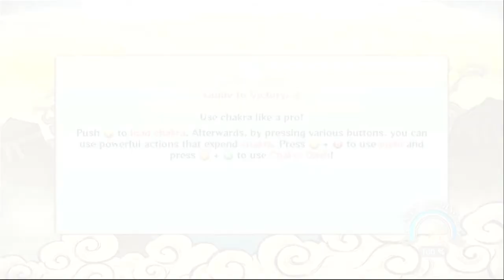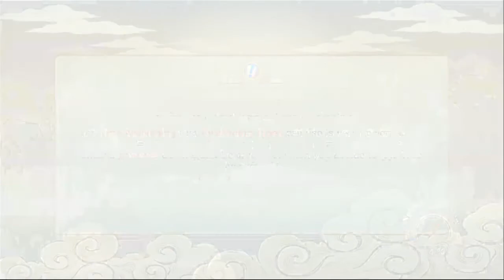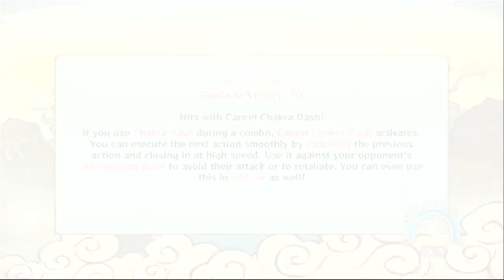Ranked Match Battle Royal!! - Naruto Storm Revolution Demo Online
Sam and Josh are back playing more ranked matches in Naruto Shippuden: Ultimate Ninja Storm Revolution and losing to everyone!! This time they try to apply the tactics and strategies from the previous video to actually win more then they lose this time. Can they pull it out to win!?!?! OR will they just fail some more... WHO KNOW!!???